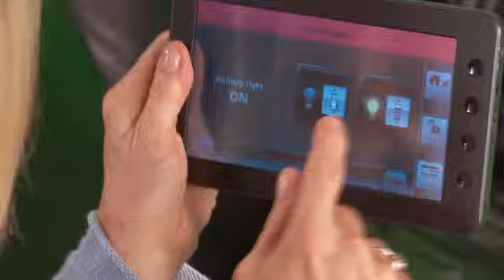LYNX Touch From Pre-Lock Security Services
Smart Home Monitoring now available from Pre-Lock Security.  Let us help make your home security fun and provide your home & family the safety you need.